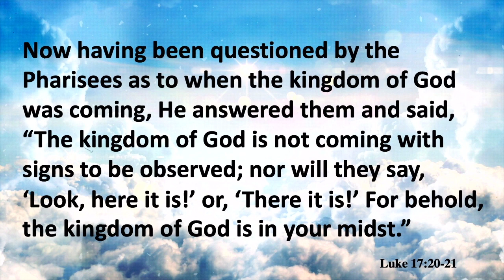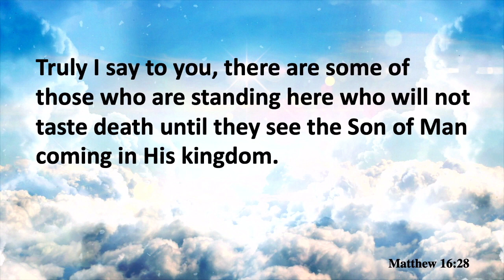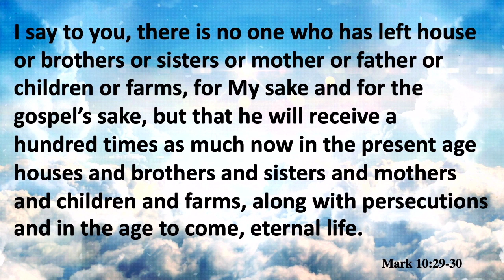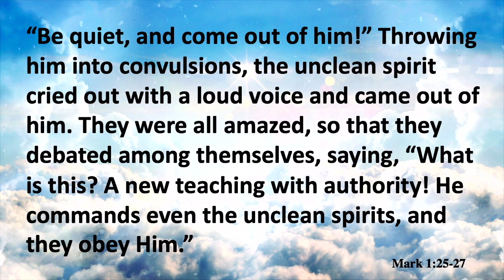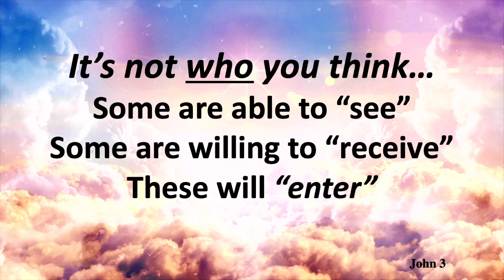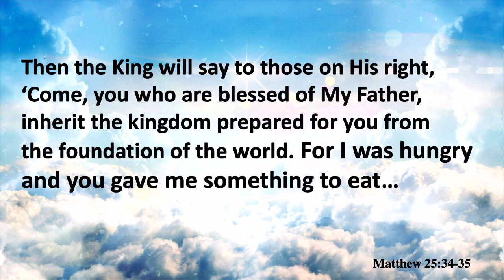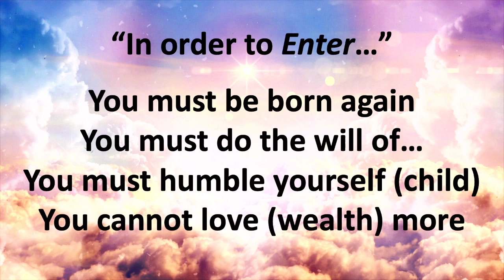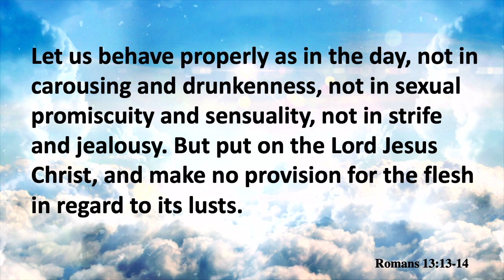Inheriting The Kingdom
Kingdom is now but it is also "not yet." Our future inheritance depends on our willingness to continue to repent and follow Jesus...living and treating others as He did.